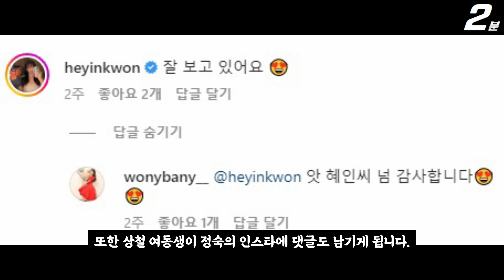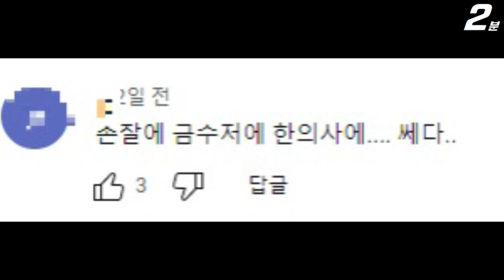나는솔로 13기 상철 여동생 기상캐스터 권혜인, 그녀가 현실커플 최종커플 스포? (+댓글 반응) I'm Solo 13th